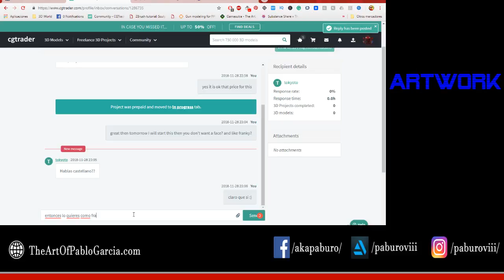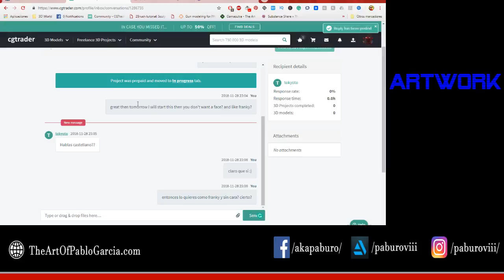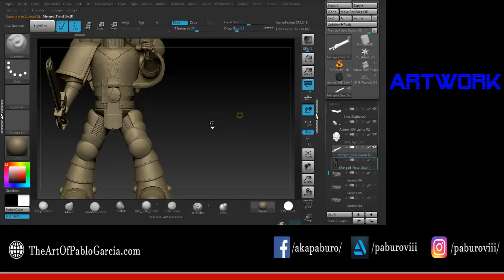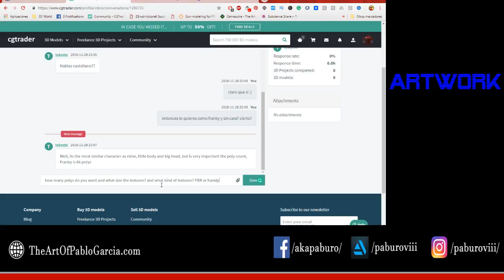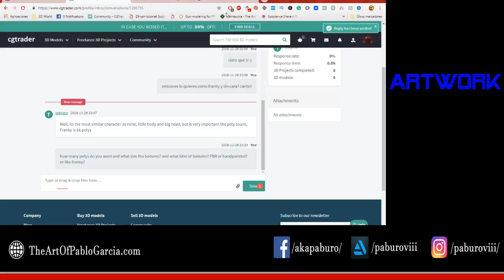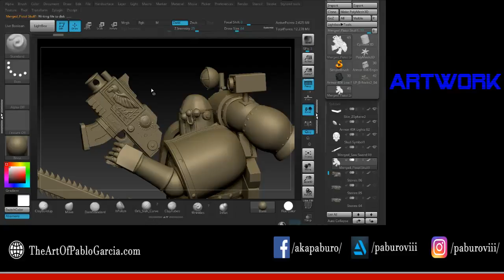3D Game Art for Living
Working with Maya and Substance Painter, 3D Coat